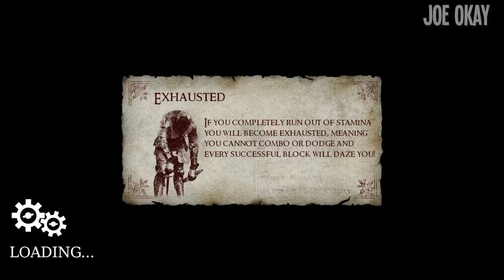Chivalry: Medieval Warfare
In this video Gregory plays some Chivalry. A first person strategic combat game.